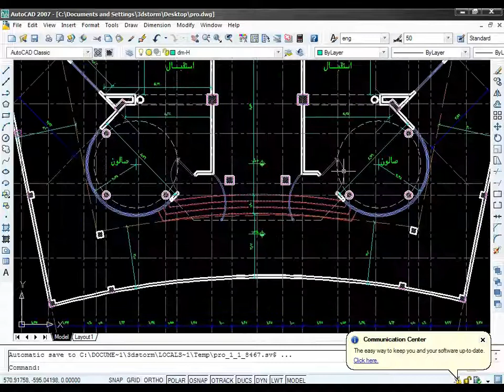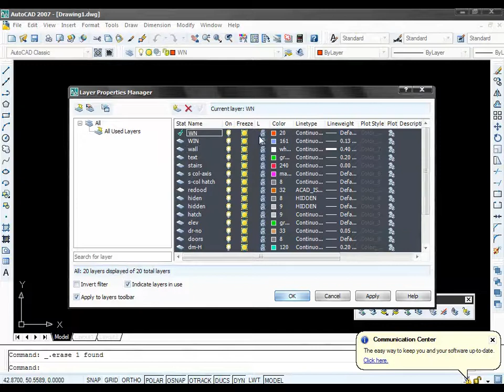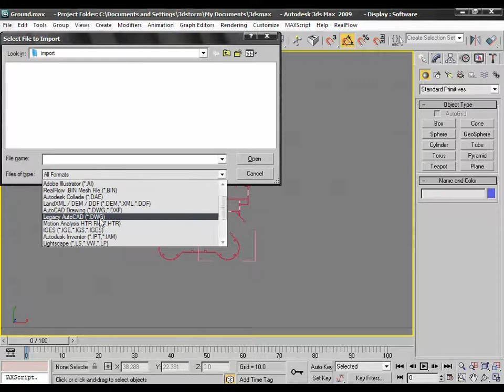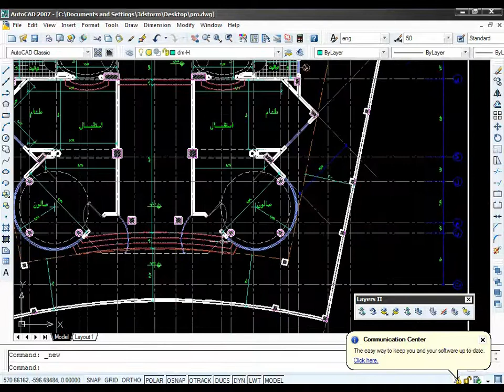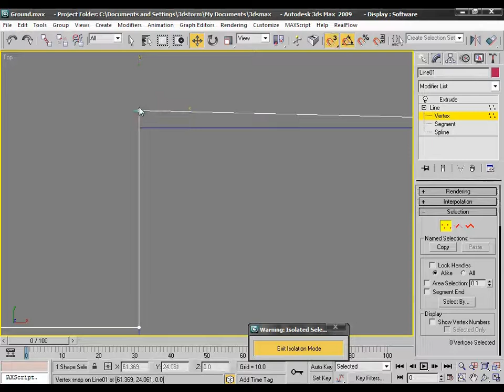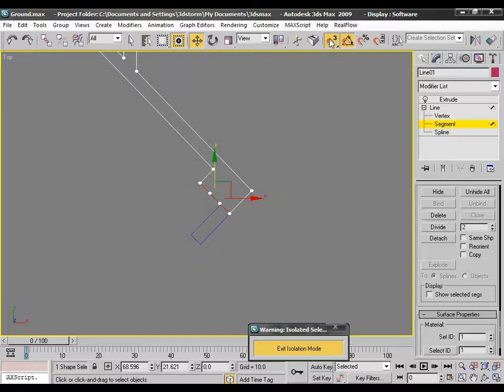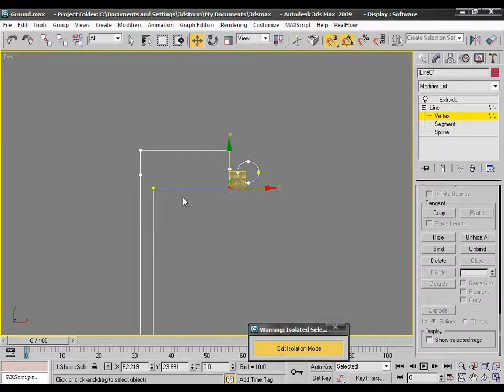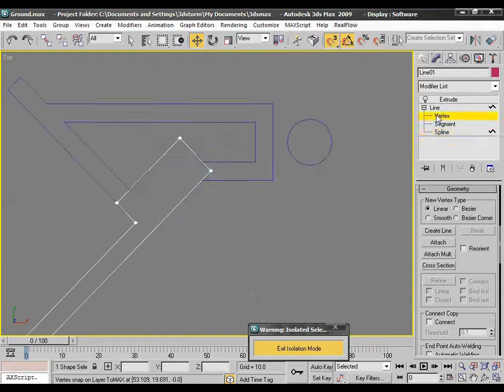رحلة الإظهار المعماري - 4 - الدور الأرضي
الدرس الرابع: إنشاء الدور الأرضي
بعدما أنشأنا دور البدرم في الدرس السابق نريد أن نستفيد منه في إنشاء الدور الأرضي . حسنا إنها فكرة جيدة و لكنها تحتاج لبعض التركيز أثناء عمل نسخة من الدور البدروم و تعديلها بما يتلائم مع مخطط الدور الأرضي .
مدة الدرس : 144 دقيقة
مدة جميع دروس الرحلة : 28 ساعة من المناقشة و التطبيق على الثري دي ماكس و الفيراي و الفوتوشوب .
الحجم الأجمالي للرحلة 7 جيجا بايت و مرفق معها كل ملفات الحفظ و الخامات والموديلات الجاهزة و السعر الأجمالي 250 جنيه للمصرين ( 50 دولار أو ما يوازيها من خارج مصر ) و طرق الدفع و الشحن أو التحميل متعددة و أمنة .
للشراء أو مزيد من المعلومات يرجى تشريفنا في أو الأتصال على 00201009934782 أو 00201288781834 أو من خلال البريد الألكتروني على أو